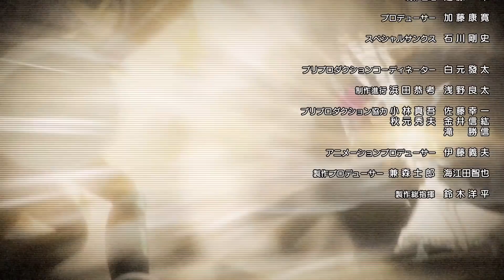【亚瑟王／第二集】 动漫 怪物弹珠 (中文简体字幕)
第二集「消失的兰斯洛特」
 - 我必须去！身为这片土地和子民的守护者！ -

为了拯救不列颠尼亚的子民，亚瑟与梅林、哈姆西路不停向前赶路。一行人来到了兰斯洛特的领地，可等待她们的却是……

■制作人员
导演：日向 学
CGI总监：寺岛 嘉纪
企划：峰野 雅己
故事构成：本田 雅也
角色设计原案：GIBACHAN、山岸 雄步
艺术总监：伊藤 嘉康
制作总指挥：铃木 洋平
动画制作：CGCG STUDIO
出品：XFLAG

片尾主题曲：
「WHAT YOU WANT」水树 奈奈
作词：SHIHORI　作曲：ats-　编曲：ats-、清水 武仁＆渡边 彻

■配音
水树 奈奈（亚瑟）
福圆 美里（梅林）
八代 拓（兰斯洛特）
吉田 有里（哈姆西路）
杉崎 亮(巴顿山的怪物)